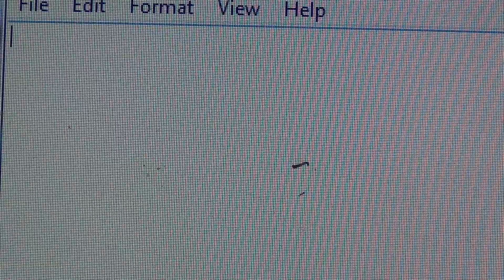How to replace the keyboard on an HP G42 in 3 minutes or less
Easily remove and replace the keyboard on your HP G42 in less than 3 minutes

Scott's Computer Stuff wish list
Scott's YouTubey stuff wish list:

ALL my tools that I *highly* recommend and use personally every day...

Hardware ---
- 142-piece magnetic electronics precision screwdriver set with 120 bits
- Netgear A6100 wifi adapter
- Cordless, rechargeable air duster 6000mAh 10w fast-charging

Virus/malware cleaning software ---
Avast (absolutely the best FREE anti-virus program available anywhere!):
MalwareBytes - protect your important files and keep malware off your computer
CCleaner (used to clean up temporary files and get rid of forgotten junk on your PC):
Rkill (used to block active malware processes so you can clean your computer):
TronScript (one of the most amazing PC cleanup tools you'll ever use, and FREE!):

Backup your CRITICAL data automatically with Carbonite!